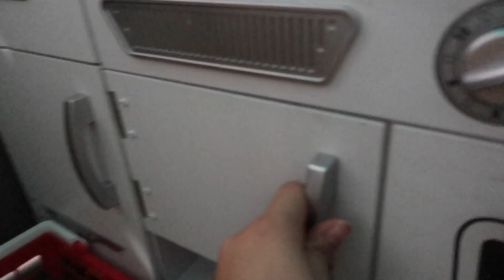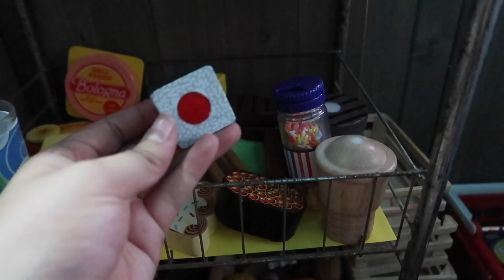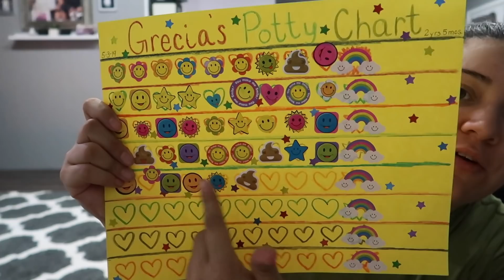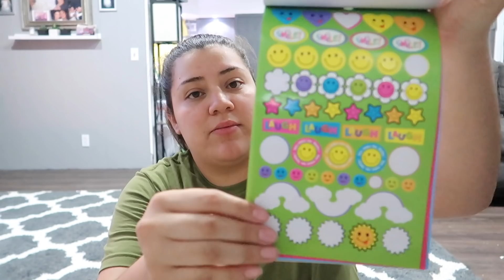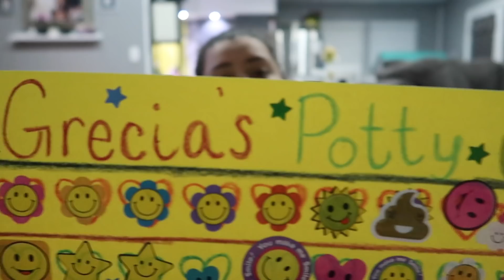Potty Training Advice | Walmart Grocery Haul | Tues. May 14, 2019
Hey Guys ! Welcome back ! Hope you enjoyed today’s video & stick around for the next one ! 👨‍👩‍👧💕

Lindsey-AWWVXQSE

We’re your average family documenting our life and the start of parenthood! we had our first baby... Grecia Giselle born December 27, 2016. I am married to my amazing hard working husband Bert. we’re high school sweethearts, got married when we were 18 & 20 years old. June 17, 2011. we hope to share pieces of our life with you guys and hope to one day look back on all these wonderful memories!!

Bert & Lindsey
2101 N. US Hwy 83
Zapata, Texas. 78076

F.A.Q.

xoxoxox, lindsey!! 😘❤️❤️😘